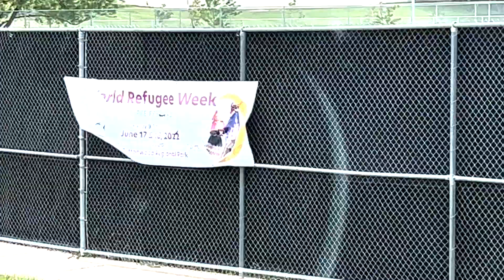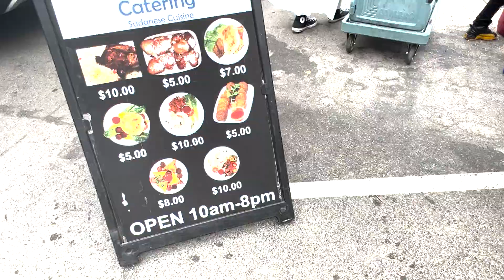HOW I BECAME A REFUGEE | IMMIGRANT DIARIES